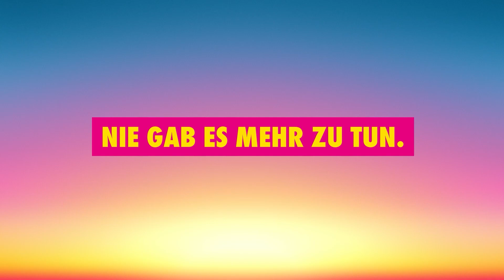Best Of Gründer-Talk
Neustart Gründergeist - zu diesem Thema diskutierte der Spitzenkandidat der FDP Berlin, Sebastian Czaja, mit Dr. Sophie Chung, Gründerin und geschäftsführende Gesellschafterin der Qunomedical GmbH, und mit dem FDP-Wirtschaftsminister aus NRW, Andreas Pinkwart.

"Im Vergleich mit den USA und China haben wir einen riesigen Vorteil. Den sollten wir ausspielen: Wir haben eine eine sehr stark wissensgetriebene KI. Diese wurde in Deutschland schon sehr lange entwickelt. Wenn man ins Silicon Valley geht, zu Google und anderen, dann wird man sehen: Viele dieser tollen Köpfe dort kommen aus Deutschland", so Innovationsminister Pinkwart.